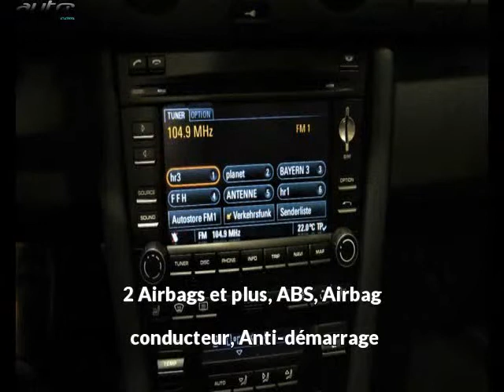Porsche boxster occasion visible à Beaupuy présentée par Car privileges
Cette Porsche boxster occasion disponible à Beaupuy dans le 31 est mise en vente par Car privileges - 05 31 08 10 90 - tous les détails sont